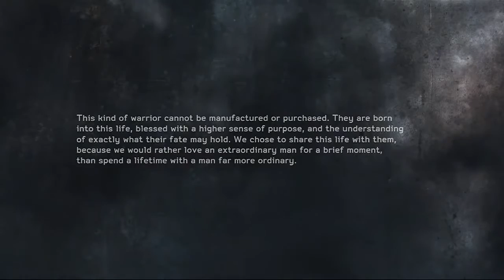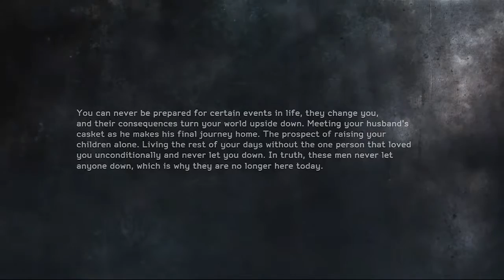Medal Of Honor Warfighter - Emotional Ending Scene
Traducción:

Existen superhéroes en la vida real; todos los días se mueven entre nosotros, listos para defender a nuestra gran nación y a sus ciudadanos al instante. Son maridos, padres, hermanos e hijos capaces de mirar a la cara a la muerte y aún así volver el mismo día a acunar a sus bebés recién nacidos hasta que se duermen.
Esta clase de guerrero no se puede fabricar o comprar. Nacen para esto, bendecidos con un sentido más elevado de su propósito, y el conocimiento exacto de lo que les puede deparar el destino. Elegimos compartir esta vida con ellos, porque preferimos amar a un hombre extraordinario durante un breve momento, a pasar toda una vida con un hombre mucho más ordinario.

En la vida, nunca puedes prepararte para ciertos acontecimientos, te cambian, y sus consecuencias dan la vuelta a tu mundo. Ver el féretro de tu marido cuando regresa por fin a su hogar. La perspectiva de criar sola a tus hijos. Vivir el resto de tus días sin la única persona que te amó incondicionalmente. La verdad es que estos hombres nunca han defraudado a nadie, y es por eso por lo que ya no están aquí hoy.

Estos asombrosos guerreros decidieron pasar sus breves pero increíbles vidas con nosotras. Criamos a sus hijos. Los honramos y los recordamos, vivimos en el presente, y miramos hacia el futuro. Sabían que tendríamos la fuerza para continuar ante la tragedia, y convertirnos en una versión más fuerte y asombrosa de nosotras mismas. Sabían que su fallecimiento nunca nos definiría, sino que inspiradas por su memoria, viviríamos con mayor plenitud y haríamos valer cada momento que se nos ha otorgado.

-Stacey